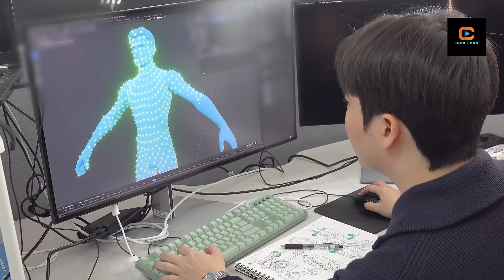Thousands of AI Drones vs America’s Navy — China’s New Weapon of the Future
The world’s oceans may soon become battlegrounds not for ships — but for swarms of intelligent drones.
In this powerful documentary-style analysis, Info Lens uncovers how China’s People’s Liberation Army (PLA) is building a new generation of AI-powered drone systems designed to overwhelm the traditional naval dominance of the United States.

This is autonomous warfare — a new form of conflict where algorithms replace admirals.

💥 Key Topics Covered:
• China’s doctrine of “uncrewed intelligent warfare” and the rise of the drone swarm
• How AI communication networks let thousands of drones act as one
• Why U.S. aircraft carriers and destroyers are suddenly vulnerable
• China’s “Bullet Curtain” anti-drone shield and America’s Project Maven counter-swarm system
• The role of Taiwan and the Indo-Pacific flashpoints driving drone deployment
• What the future of war looks like when humans are no longer in control

🌐 Strategic Context:
China’s defense research institutions, including Northwestern Polytechnical University and CETC, are now testing AI-enabled aerial swarms capable of real-time navigation, target-sharing, and adaptive decision-making. PLA sources confirm that such systems could neutralize U.S. electronic-warfare advantages, altering the global balance of naval power.

🎯 Why It Matters:
This technology doesn’t just change tactics — it changes deterrence itself. Whoever leads in AI warfare will command the future of the Indo-Pacific, and possibly, the world.

⚙️ Produced by Info Lens — The Eye on Global Power

🌍 Welcome to Info Lens – Your Window Into Global Power Shifts, Economy, and Geopolitics.
We explain how the world is changing through powerful comparisons like China vs USA, Dollar vs Yuan, BRICS vs G7, and the rise of Asia in global trade, technology, and politics.  We want to present the facts to our viewers.
At Info Lens, we bring you clear explanations, comparisons, and debates that show how the balance of power is shifting.

🌟 About Info Lens:
Our mission is to decode global geopolitics, economics, and cultural shifts. From China vs USA rivalry to global migration, from BRICS vs G7 to digital currencies, we simplify the stories that shape our world.

We cover:
- Global Economy & Trade
- Geopolitics & Superpower Rivalries
- Technology & Infrastructure
- Culture & Migration Trends
- Future of Money & Currencies